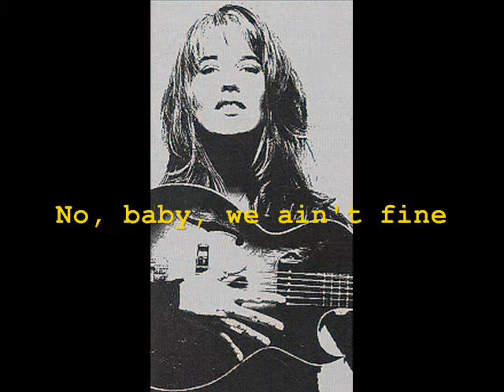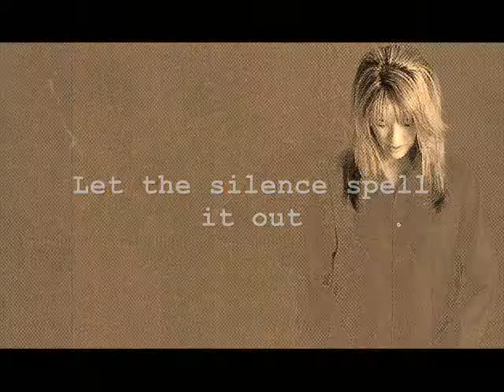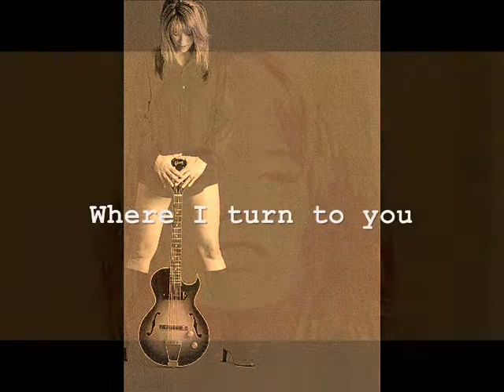Terry Radigan - G-O-O-D-B-Y-E